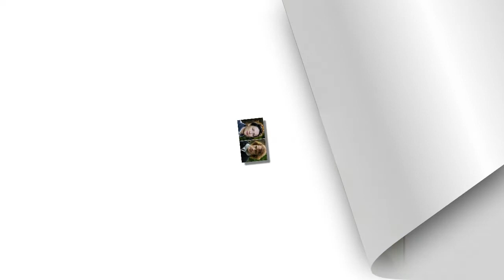Emmy spotlight: Sam Heughan was a revelation in ‘Outlander’ Season 4,but will voters finally notice?